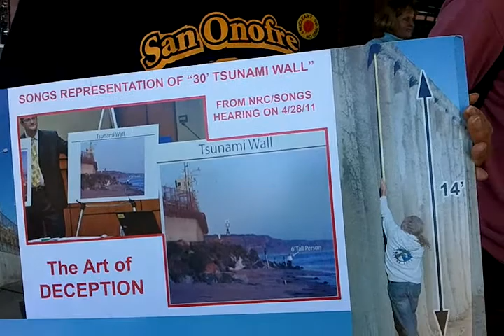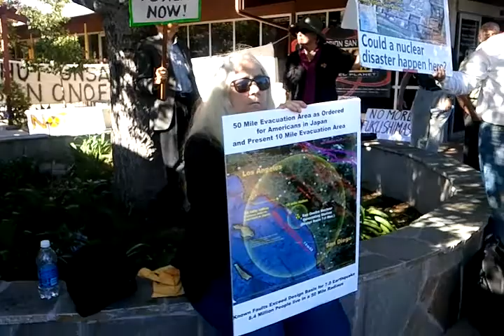Friends of the Earth San Onofre Press Conference pt 1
Friends of the Earth Climate & Energy Project Director Daimon Mogien opens the June 18, 2012 press conference by introducing Donna Gilmore, Arnie Gundersen, David Freeman and Chrystal Coleman.
Earlier in the day - Friends of the Earth filed a legal petition with the Nuclear Regulatory Commission (NRC)  and a Stay on the restart of the San Onofre nuclear reactors. It's the contention of Friends of the Earth that the nuclear power plant's operator - Southern California Edison sought to mislead the NRC about the design of the steam generators that are now proven defective - and that in turn they did an end run around NRC regulations and got a "like for like" exchange rather than going through a liscencing amendment which would have been a rigorous, demanding process that would have included an adjudicatory, public hearing - which is also what Friends of the Earth is callinf for.
Daimon Mogien also states that "the NRC simply looked the other way and we have a classic case of the regulator asleep at the wheel."
The outcome of the regulatory failure is among other things extraordinary wear in the steam generators that were supposed to last for decades and for which the ratepayers over Six Hundred and Seventy-One Million Dollars - AND - endangered the lives of over Eight Million people living within fifty miles of theSan Onofre reactors.